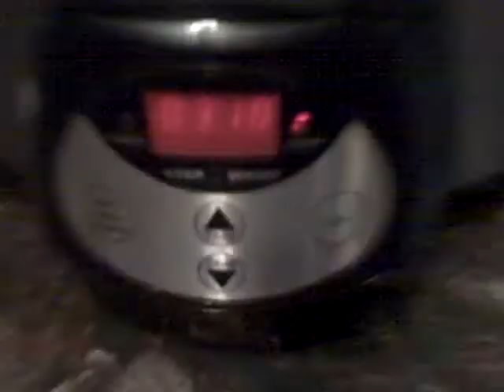i'm back drinking coffee (for now)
new coffee-mate Christmas flavors